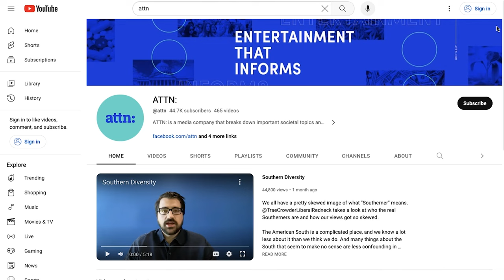Who Has the Better Chili?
For Texans, chili is serious business. The simple recipe was designed to keep cowboys healthy and hearty while out on the trail — so they get a little touchy when you mess with the ingredients. Cincinnati chili is all about messin' with the ingredients. Today, Stephen Hager of Chili John's defends Texas chili's OG style, while Dan Fisk of Cincinnati Kid Burger Company makes the case for Cincy Chili's mad-cap innovation.

As a standup comedian, @TraeCrowderLiberalRedneck travels all around the country, so he’s no stranger to folks insisting that their regional cuisine is the best in the world. North Carolina vs. Texas BBQ, New York vs. Detroit Pizza, Nashville vs. Korean Fried Chicken — the beefs never end! In this series, Trae talks to chefs and experts from across the country to determine whose grub reigns supreme.

IMAGE SOURCES:
Chili John's of California
Cincinnati Kid Burger Co.
Getty Images
Touchstone Pictures